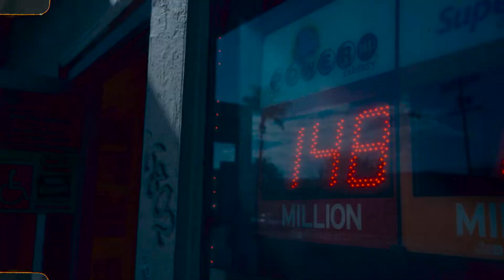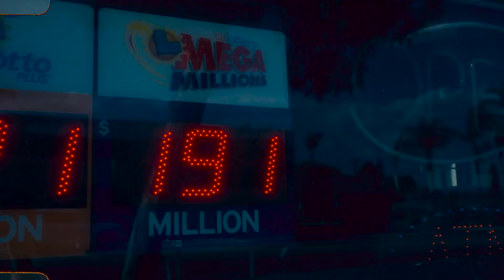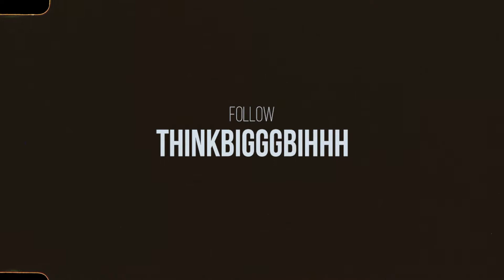"Bow Down" - Meechy (Official Music Video) | Shot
Artist: @thinkbigggbihhh
Visuals: @Lvvcero